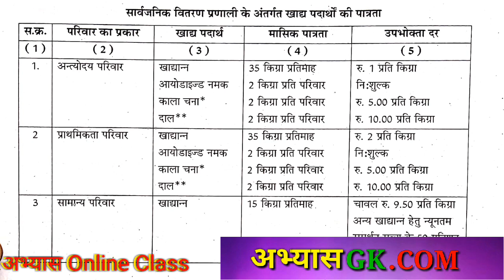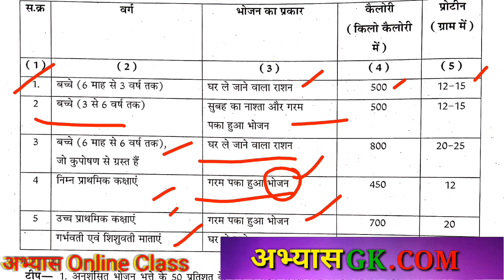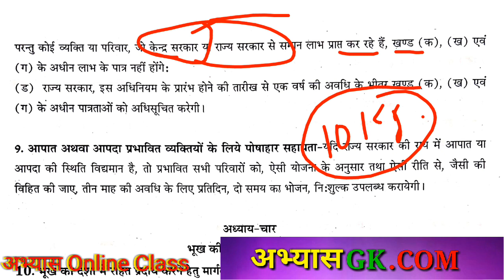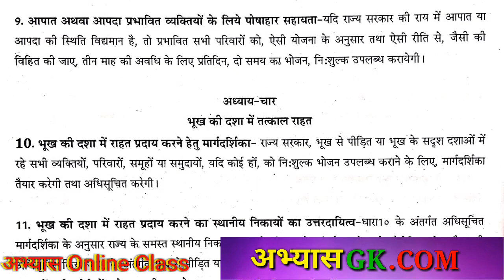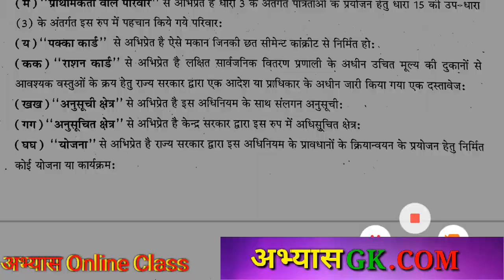food inspector vyapam exam free class 18 @AbhyasonlineClass exam khady nirikchak class vyapm gk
Important book list for tet

class 1to5
class 6to8

2300 + science objective numerical question book

15 प्रेक्टिस सेट

 गणित ट्रिक